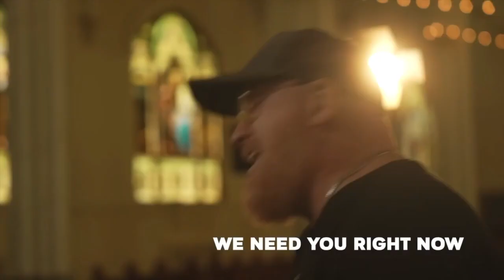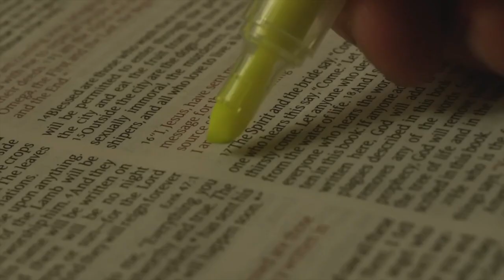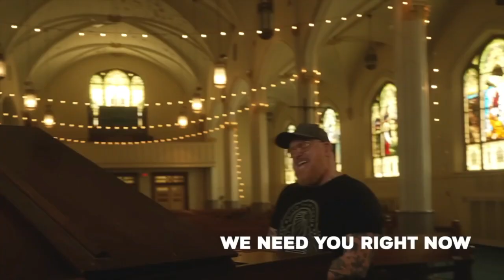Steve Hopper & Sylvia Puentes interview Gospel Recording Artist Stephen Mcwhirter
Welcome to the first episode of the Saved By Grace + Kingdom Influencer Podcast with Sylvia Puentes & Steve Hopper. In this inaugural episode...Sylvia and Steve were blessed with the opportunity to interview Gospel recording Artist - Stephen Mcwhirter